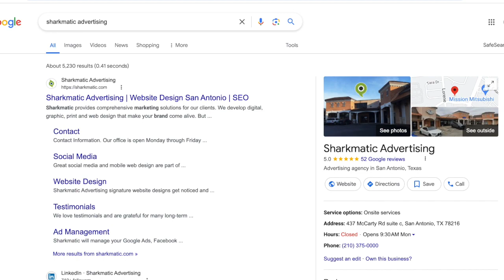Sharkmatic: Reputation Management